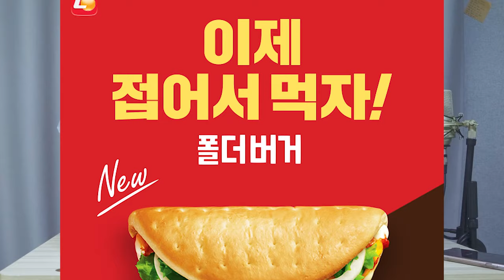미니언의 폴더버거 먹방ㅣ생각보다 괜찮은데?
폴더버거 솔직히 기대 안했는데 생각보다 맛있네용 키킼
제발 한번씩만 먹어보세요
근데 오늘 미니언룩 개귀엽네ㅋ

인생 맛있게 살아봅시다ㅋ